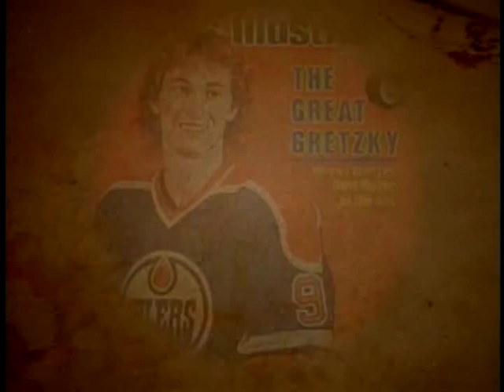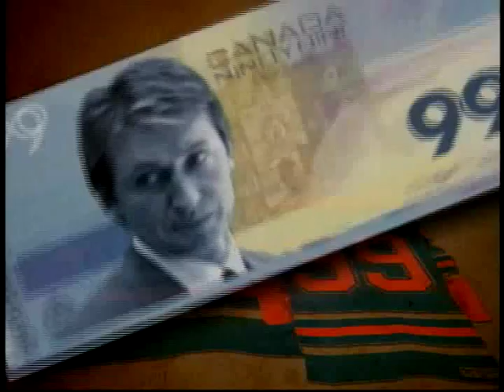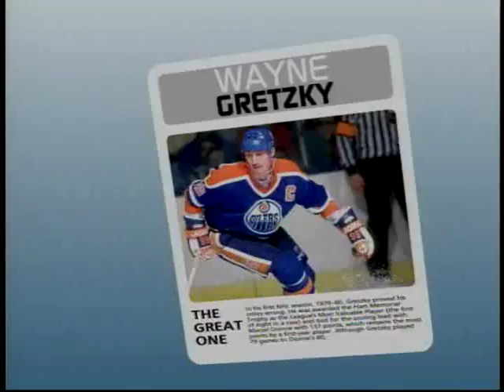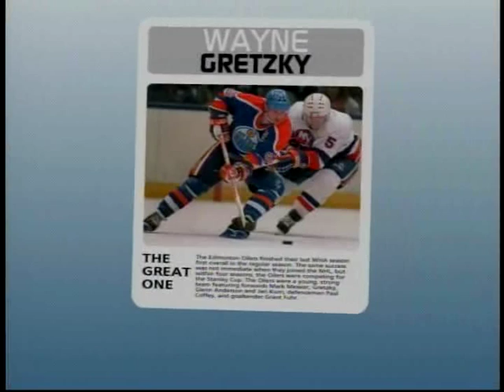Cabbie & Wayne Gretzky one on one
Cabbie interviews the greatest hockey player ever in Phoenix at Steve Nash's Roast. This is the first time Cabbie has ever interviewed Wayne Gretzky.